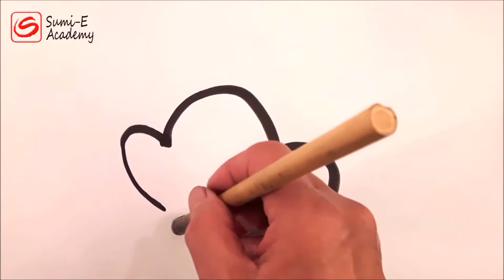Sumi-e painting style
Painting a cat with  three brushstrokes in Sumi-e style